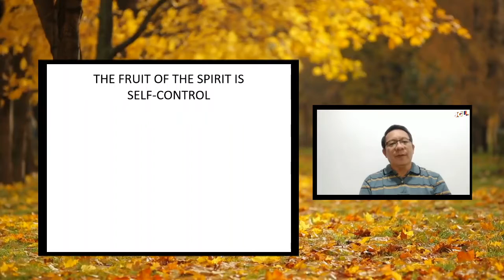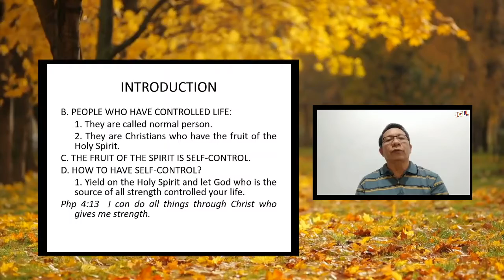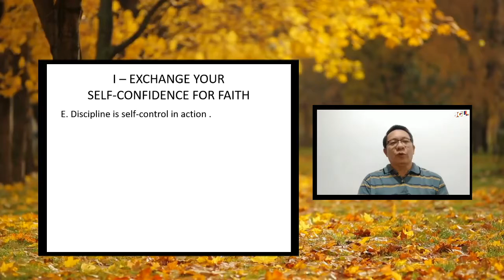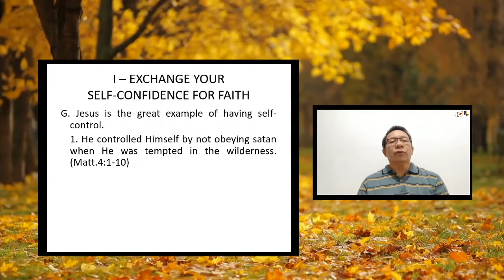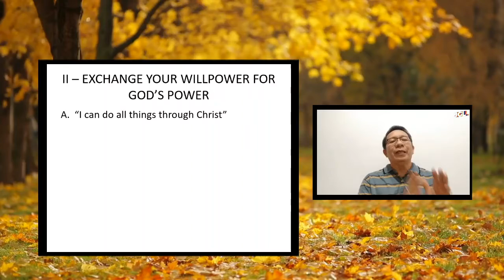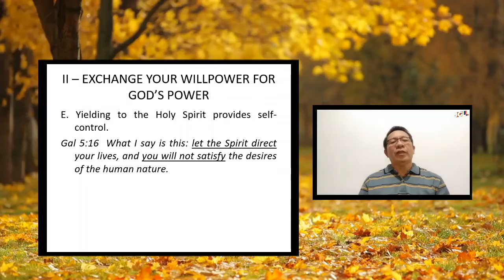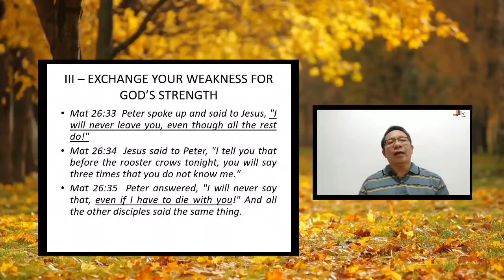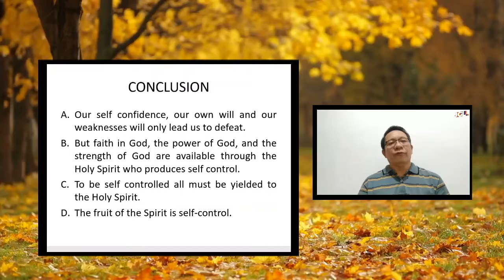THE FRUIT OF THE SPIRIT IS SELF-CONTROL_Wednesday Bible Study_October 14,2020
WEDNESDAY BIBLE STUDY October 14,2020
Title: THE FRUIT OF THE SPIRIT IS SELF-CONTROL